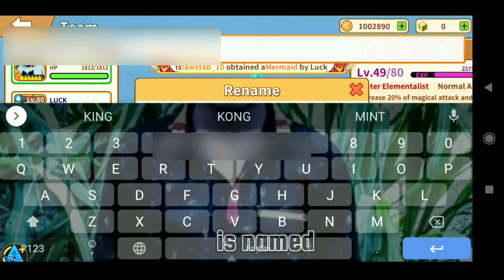Blockman go : Garena Trainers Arena S2 || #66 Hall of Glory!! Water Town! HARD WORK! blazzer Name?🤔